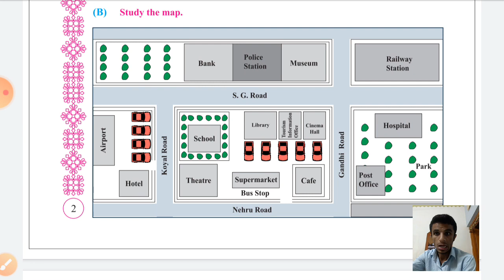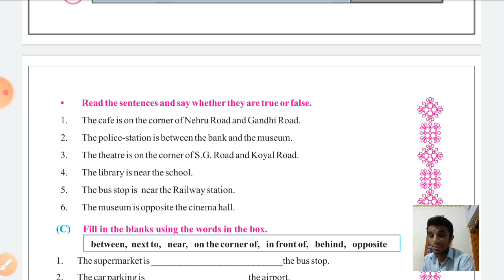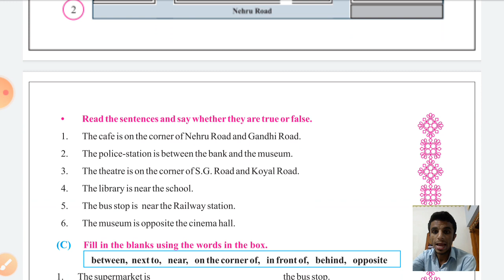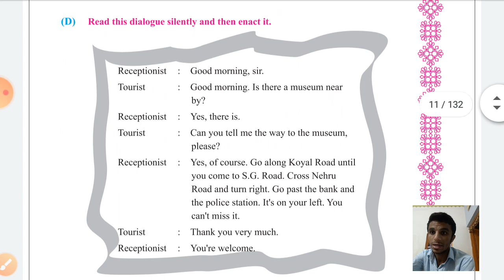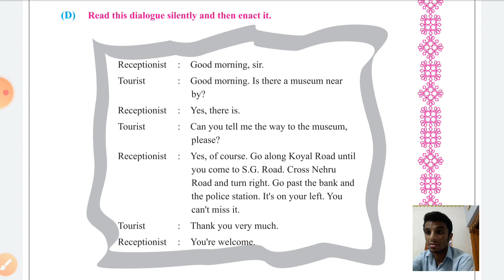Am I Lost Part-2 || Unit :- 1 || Sub : English || STD :- 7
Am I Lost Part-2 || Unit :- 1 || Sub : English || STD :- 7 || Nikunj Sir || Sem-2